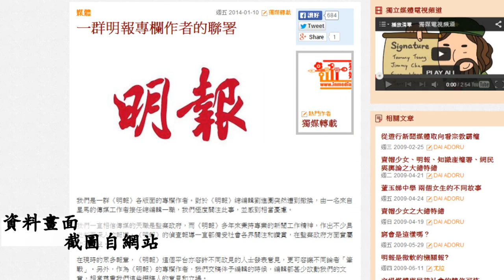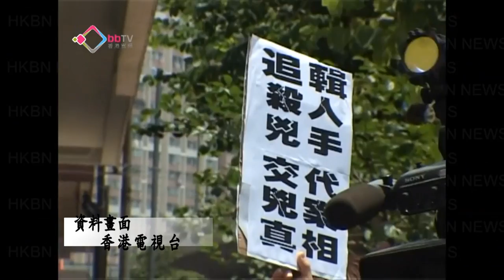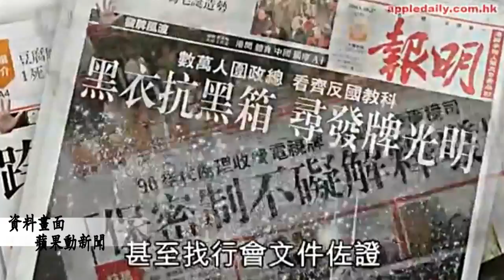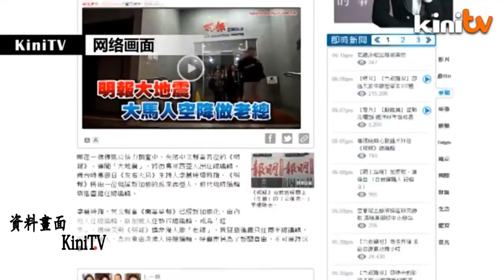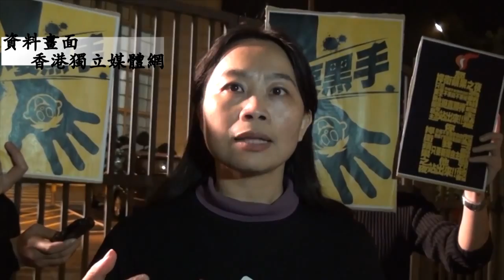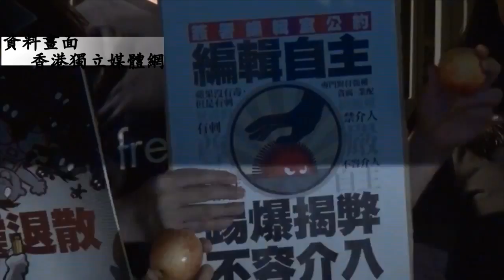燦爛時光會客室